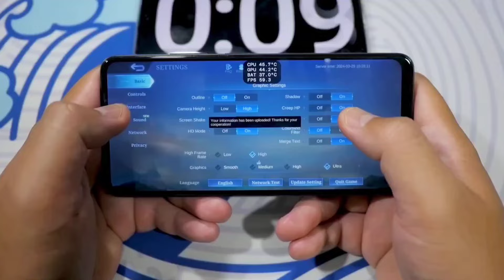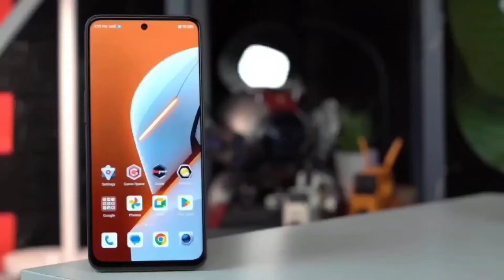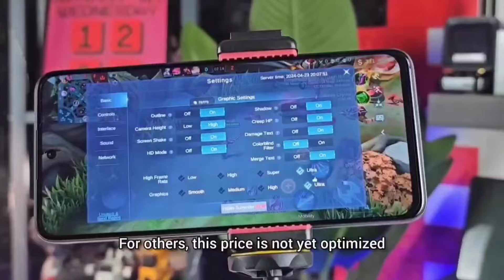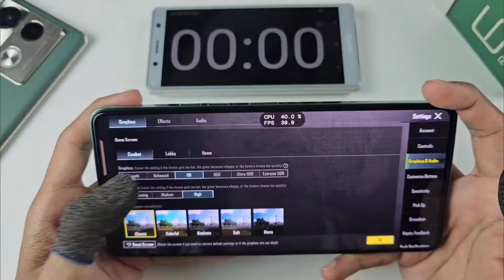Best Gaming Phone Under 15K Ngayong 2024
🔥LAZADA🔥

🎮 Welcome to our latest video on the best gaming phones under 15k in the Philippines! 🇵🇭

Are you a mobile gaming enthusiast looking for the perfect phone that fits your budget? Look no further! We’ve got you covered with our comprehensive guide on the best budget gaming phones in the market.

In this video, we’ll be exploring top-notch gaming phones that deliver an exceptional gaming experience without breaking the bank. From high refresh rates to powerful processors and long-lasting batteries, these phones have it all!